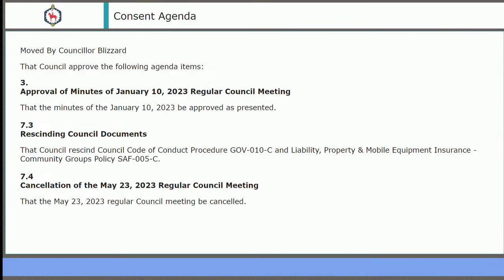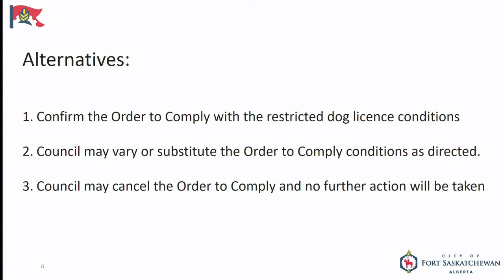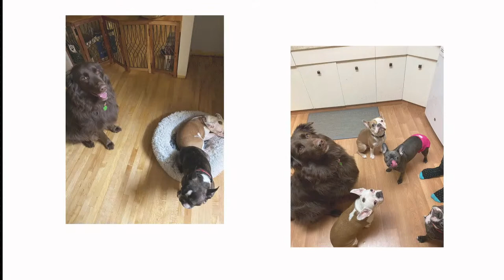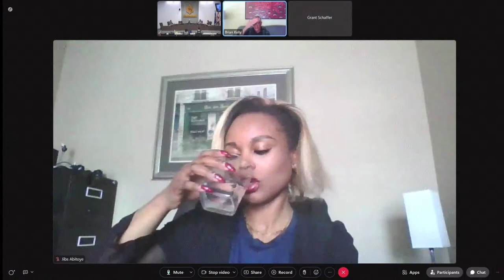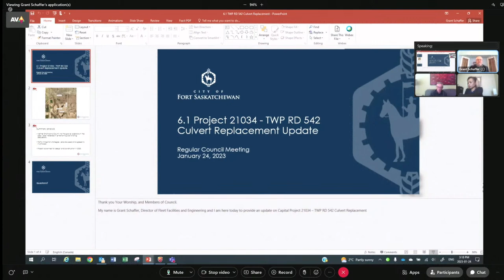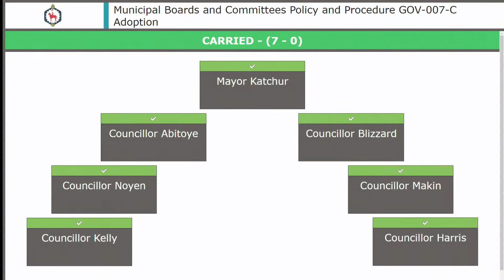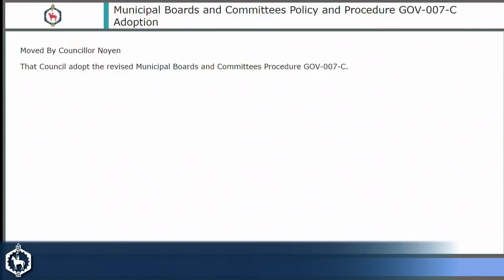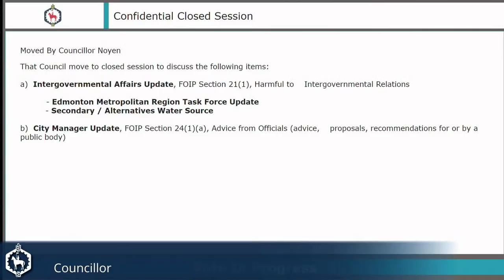Regular Council Meeting - January 24, 2023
A Regular Council Meeting in the City of Fort Saskatchewan.